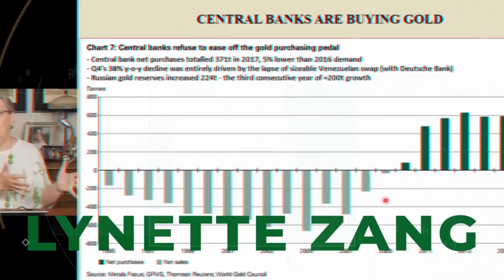3-HATS: [Investor, Saver, Career] -Lynette Zang Interviews Lior Gantz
New to ITM Trading?

Lynette Zang Interviews Lior Gantz on current economics and the possibilities in our very near future. They cover Lior's 3-Hats concept of investing, saving, and career, along with different back up plans regarding Gold and Silver, and how to plan for the upcoming US crash.

THEN WHAT?

If you want to know what to actually DO about all of this, that's what we specialize in at ITM Trading. How do you protect your wealth for the next collapse and a financial reset?